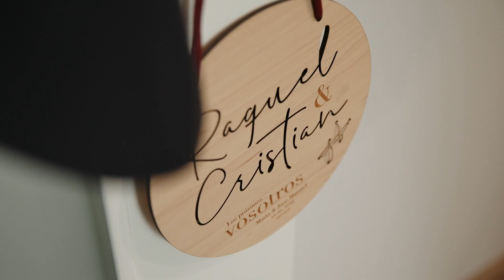Preboda Christian & Raquel